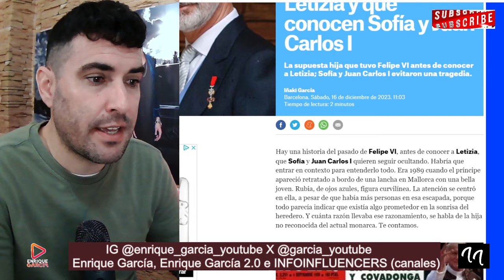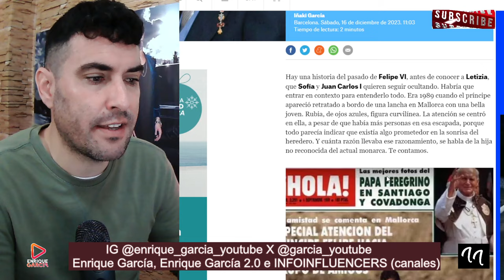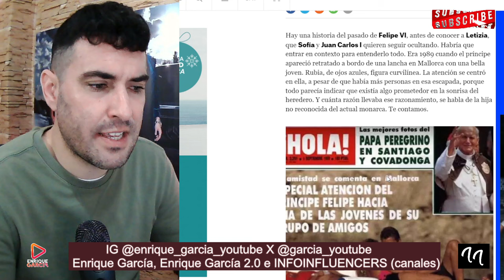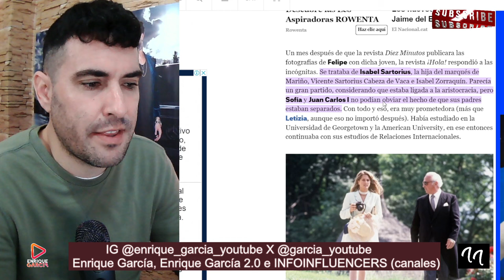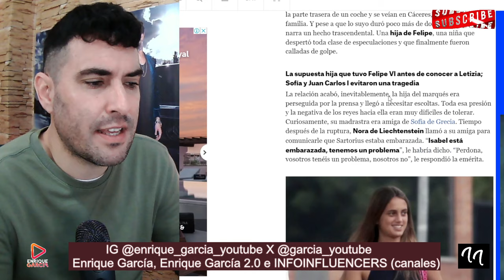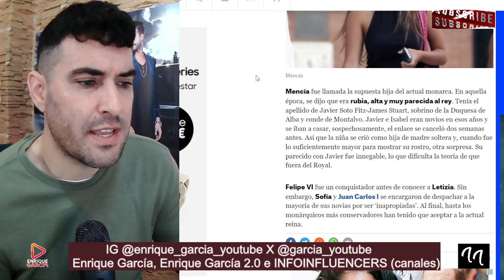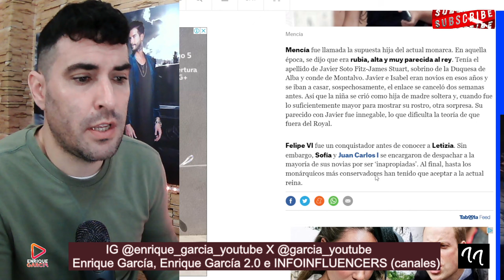FILTRAN la supuesta tercera HIJA del Rey Felipe, que se le atribuye, antes de conocer a Letizia